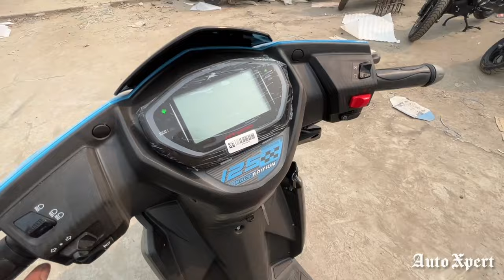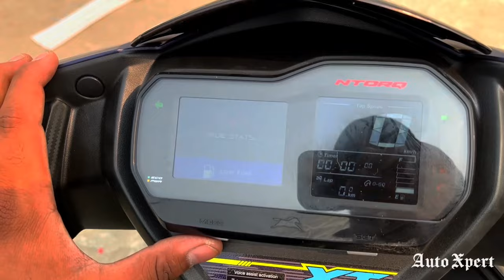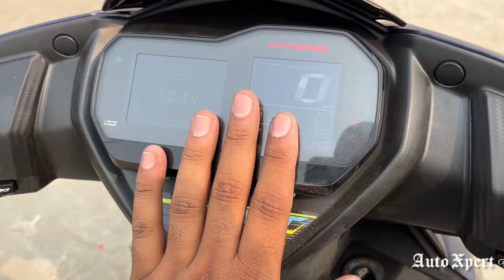2024 TVS NTORQ 125 XT EDITION💪🔥VS🔥RACE EDITION💪कोनसा VALUE FOR MONEY❓AUTO XPERT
2024 TVS NTORQ 125 XT EDITION💪🔥VS🔥RACE EDITION💪कोनसा VALUE FOR MONEY❓AUTO XPERT

○ tvs ntorq 125 all variants with prices,
Ntorq DrumRs.95,948,

Ntorq DiscRs.1 Lakh,

Ntorq Race EditionRs.1.05 Lakh,

Ntorq Super Squad EditionRs.1.08 Lakh,

Ntorq Race XPRs.1.09 Lakh,

Ntorq XTRs.1.18 Lakh,

○ top 125cc scooter,
Honda grazia 125,
Yamaha ray zr 125,
Aprilia storm 125,
Aprilia sxr 125,

○ top 5 125cc comparison,
Suzuki access 125 vs tvs ntorq 125,
Suzuki access 125 vs suzuki avenis 125,
Suzuki access 125 vs tvs jupiter 125,
Tvs Ntorq 125 vs suzuki burgman street 125,

○ Special Thanks too Sabharwal TVS, new delhi.